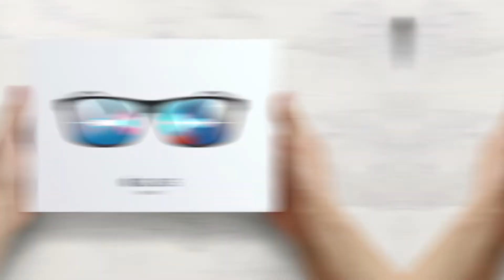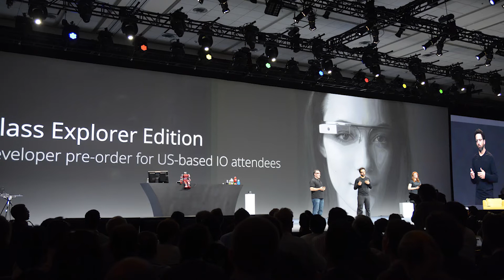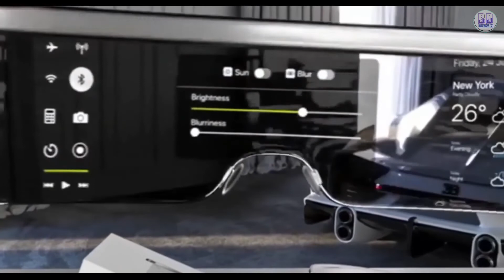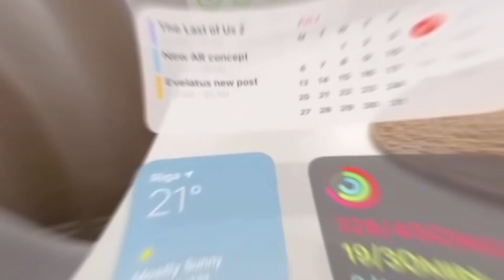Apple Glasses 2022 Concept Are UNREAL (Must See)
We are all aware that Apple is one of the companies who continue to bring out innovative products. One of them is the Apple Glasses - believed to be called Apple Glass. It is one of the most mysterious and jaw-dropping devices in the history of technology. We may not care about these rumors in the past years, but once again, we have hearsays from different people that makes us quite excited!
While we still wait for the actual images of the glasses, an Apple fan managed to see them and said "they're sleek as hell!" So when does Apple plan to reveal the next product? Make sure to watch the whole video because we've got a handful of information about the Apple glasses and what the product offers. You'll surely be excited for this!